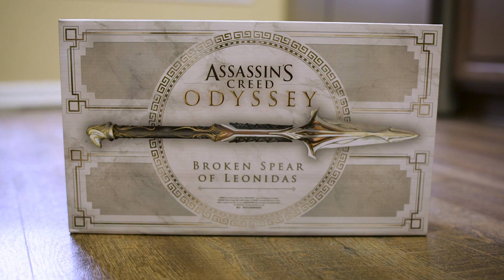Broken Spear of Leonidas Unboxing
Unboxing the Ubi Workshop Broken Spear of Leonidas collectible from Assassin's Creed Odyssey.

-- Link --

For More Images and sneak peaks at latest projects find us
@libertasvideo on Instagram